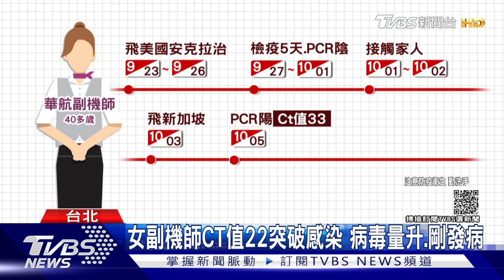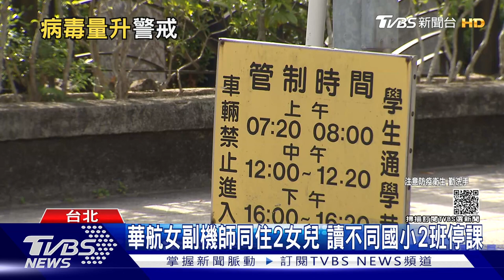女副機師CT值22突破感染 病毒量升.剛發病｜TVBS新聞